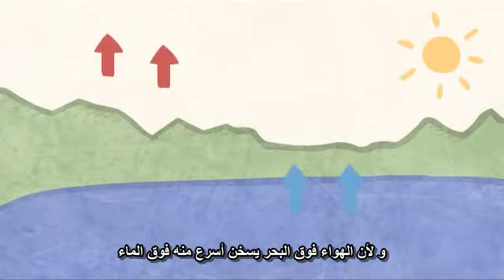طاقة الرياح - مترجم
حلقة جديدة من برنامج الطاقة الآن مترجمة للغة العربية